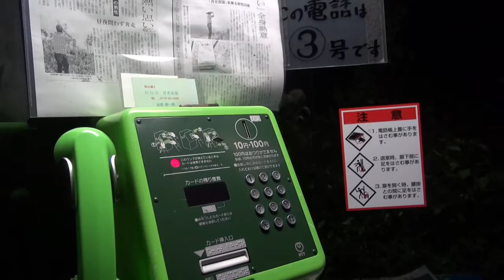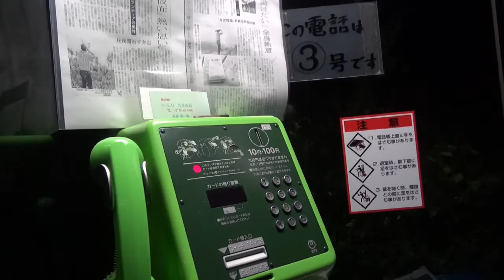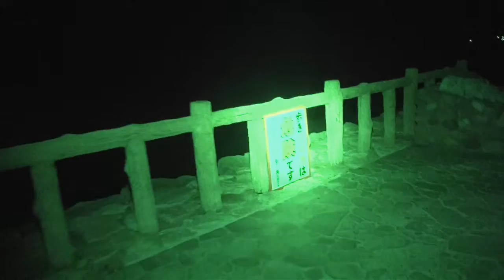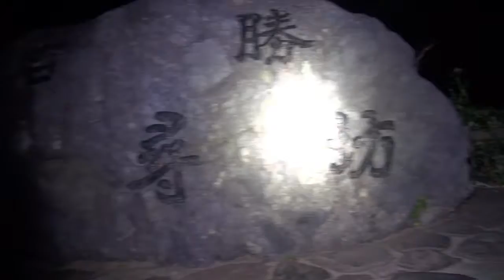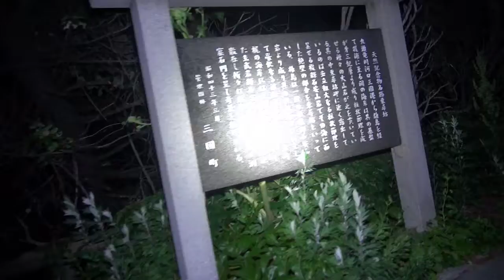【今も後を追うように危険な場所】超怖い心霊 Ghost Research 断崖絶壁の 東〇坊01編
超怖い心霊 Ghost Research 断崖絶壁の怖い場所 東〇坊01編
2017年～ 廃墟探索79回
断崖絶壁の怖い場所
The forest where Tengu lived
パート1～2まであります。
ここは夜は前も見えず断崖絶壁の所で
みお投げる人も多く居るそうです
東〇坊、幽霊の目撃情報も多く寄せられている

Here in front of the cliffs at the cliffs in front of the night
There seems to be a lot of throwers
Toyosho, many ghost sightings have also been sent